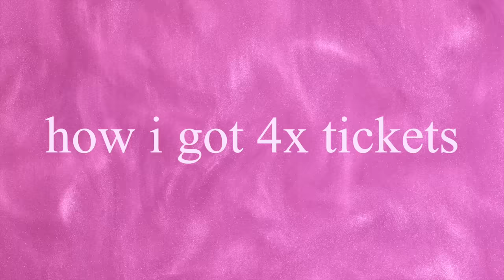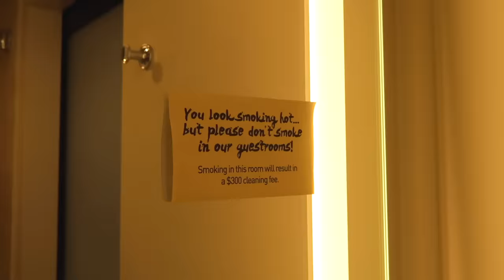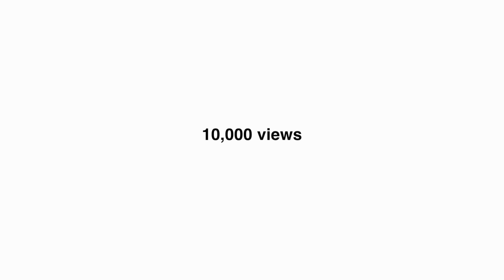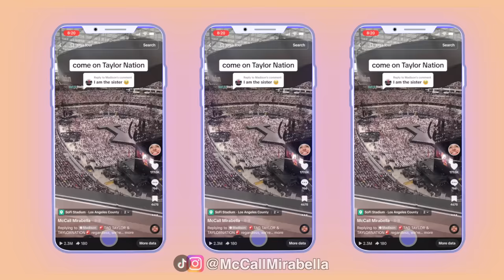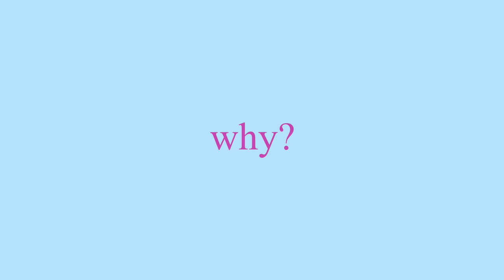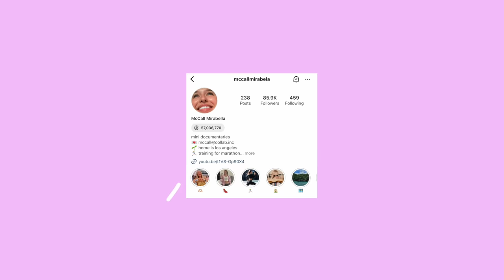I Saw Taylor Swift Four Times for $69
I attended Taylor Swift The Eras Tour FOUR TIMES for only $69 🤩💞🎙️ here’s how I did it… (plus my Eras Tour costumes & the 1989 TV announcement)

0:00 Ticketmaster Scandal
1:28 Swifties
2:19 How I Got 4x Tickets
3:06 Preparing for Eras Tour
4:01 My First Show
5:56 Trying to Meet Taylor Swift
8:07 Dear Men
9:10 Taylor Announces 1989 (TV)
12:09 My Eras Tour Review

in this video: i've been a swiftie for over a decade, this experience feels surreal. the Eras Tour is so iconic, for countless reasons. in this video i share how i got my Eras Tour tickets, what i did to prepare, what i wore, tour footage and some history on Taylor Swift herself. i hope you LOVE it!

✧･ﾟ: *✧･ﾟ:*